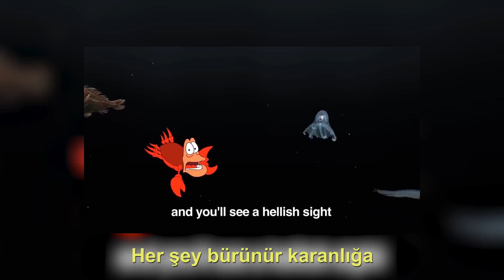İnsan Hakları Evrensel Güldürgesi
Tüm insanların sahip olduğu, ama bazen kullanamadığı hak ve özgürlükler var. Medine sözleşmesi'nden Magna Carta'ya, İngiliz Yurttaş Hakları Beyannamesi'nden Amerikan Bağımsızlık Bildirgesi, ve son olarak İnsan Hakları Evrensel Bildirgesi'ne, temel hak ve özgürlükler insanların tarihi boyunca mücadele verdiği bir konu oldu.

Gündemden haberler ve eğlenceli içerikler için;

Stolk ile Türkiye ve dünya gündemini takip edin. İlginç haberleri izleyin ve çeşitli gösterilerle neşeli kalın. Stolk videoları ile hem olayların komik tarafını görebilir, hem de fenomenler ve milletler hakkında bilgi edinebilirsiniz.

Komedi ya da eğlence insanı kurtarmaz, ancak hayatta kalmasına yardım eder.